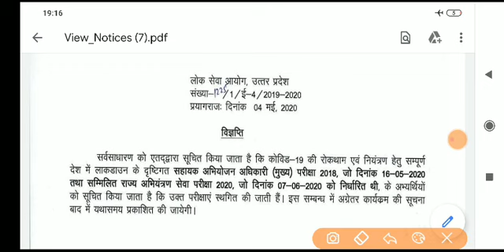UP APO MAINS EXAM DATE POSTPONED, PRE RESULT| LATEST NEWS UPPSC